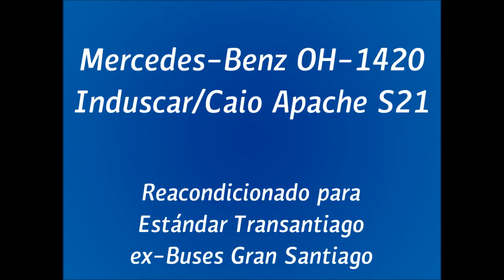[Recuerdos] Mercedes-Benz OH-1420/51 Manual - Caio Apache S21 - Transantiago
Éste es un audio del recuerdo, mientras alcanzaron a circular los Mercedes OH-1420 manuales ex amarillos en Transantiago. Cuando fue grabado este ejemplar, se caracterizaba por oirse el ruido del motor sin el ventilador del radiador. Hay cierta saturación del ruido no tan solo del motor sino que de la vibración asociada a la carrocería sobre todo cuando el propulsor estaba a tope de vueltas. Aún así este audio fue mejorado para que puedan deleitarse del ronquido un OM366 manejado con demencia.
Audio grabado el año 2007, andando en la antigua línea G19 dirección Santa Rosa.

This is a remembering audio, while the manual Mercedes OH-1420, former Yellow Buses were serving on Transantiago. Since this bus was recorded, it heard just the engine noise without the noise of radiator fan. There it is some saturation of the noise, not only about the engine, but the bodywork noise when the engine was at full throttle. Still, this audio was optimized to you can delight the OM366 noise driven insanely.
Audio recorded in 2007, riding in the old line G19 towards Santa Rosa.

Datos/Specs:

Chasis/Chassis: Mercedes-Benz OH-1420/51
Motor/Engine: Mercedes-Benz OM366LA, 211 cv. Euro 2
Transmisión/Transmission: ZF S 5-680/7,43
Carrocería/Bodywork: Induscar/Caio Apache S21
Año/Year: 2002
Dueña/Owner: Desconocido/Unknown